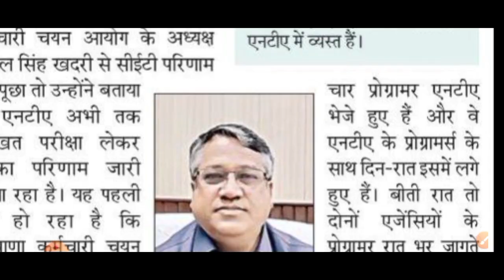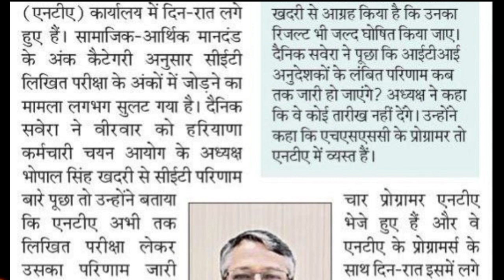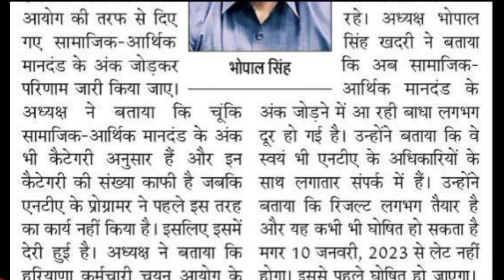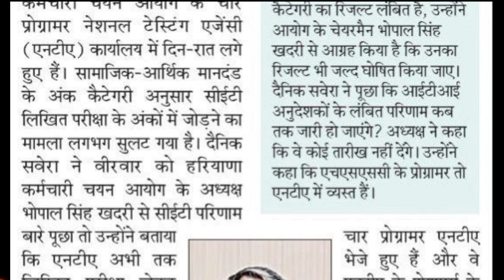CET Result 2022 | कब तक जारी होगा CET Result | Hssc Cet Result link download | Haryana CET Result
haryana cet result kab aayega, haryana cet ka result kab aayega, haryana cet ka result kab aayega 2022, haryana cet ka result kab tak aayega
hssc cet result kab aayega, hssc cet ka result kab aayega
hssc cet group c result, hssc cet group c result 2022
haryana cet result link 2022, haryana cet result link

cet cut off 2022, haryana cet results 2022, haryana cet cet off, haryana cet answer key 2022
haryana cet group d exam date, haryana cet group d exam date 2022
hssc cet group d exam date, hssc cet group d exam date 2022
hssc cet answer key, hssc cet answer key 2022 6 november, hssc cet answer key 2022
haryana cet answer key, haryana cet answer key 6 nov morning shift, haryana cet answer key 5 nov, haryana cet answer key 2022
hssc cet result date, hssc cet result, hssc cet result 2022

 haryana cet answer key second shift, haryana cet answer key morning shift, haryana cet answer key 6 nov, haryana cet answer key 2022 kaise dekhe
crack exam purvi, crack exam purvimath, crack exam puri, crack exam purvi practice set, crack exam purvi set 1, crack exam purvi 2.0, crack exam puri channel, haryana gk crack exam purvi